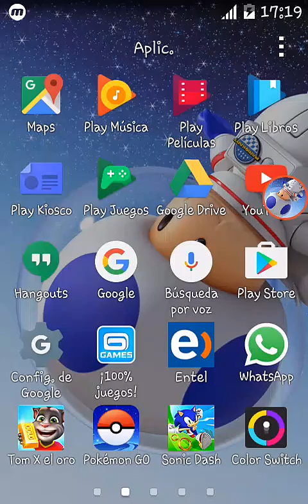¿Mejor Que El Subway Surfers? | Talking Tom: ¡A Por El Oro!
Sin la musica original pero con lo mas divertido de siempre